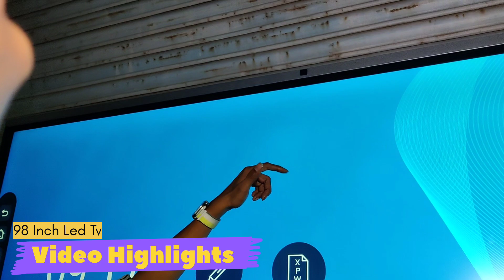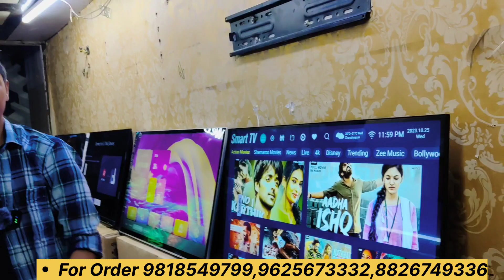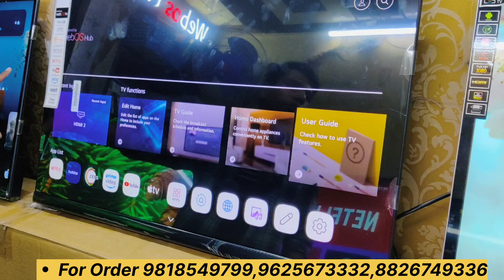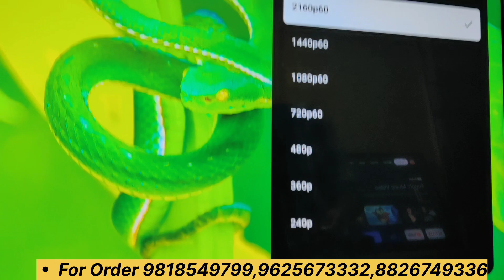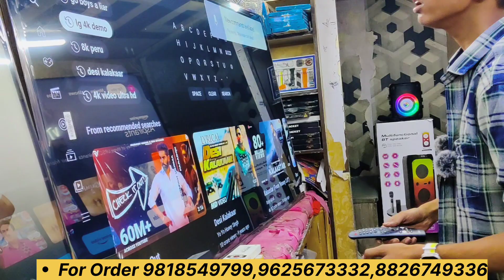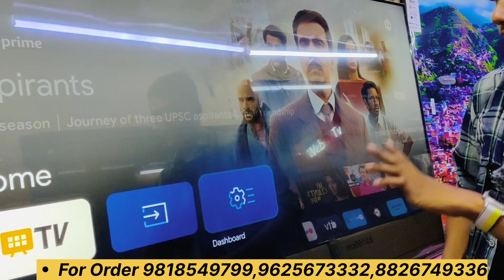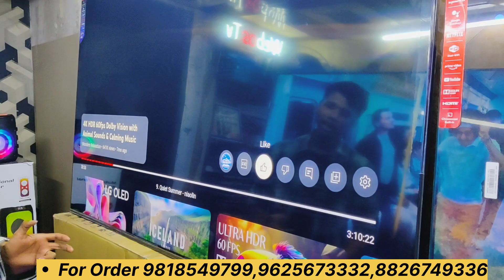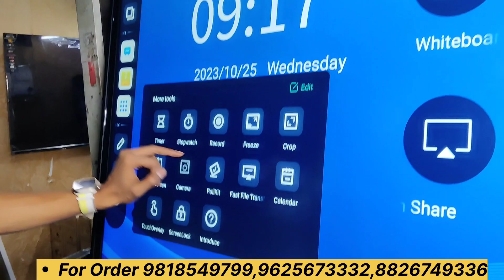India में पहली बार 98 इंच LED TV | cheapest led tv market in delhi /led tv wholesale market in delhi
Address : Shop No.668-A Old Lajpat Rai Market Opp. Red Fort ( Nearest Metro Station Lal Quila)

  अगर इस वीडियो को देखकर कोई भी व्यक्ति माल खरीदता है तो explore vlogs ar यूट्यूब चैनल और यूट्यूब की कोई भी जिम्मेदारी नहीं होगी तो आप सब अपनी बुद्धि से खरदारी करे और सामान ख़रीद थैंक यू

SEARCH KEY